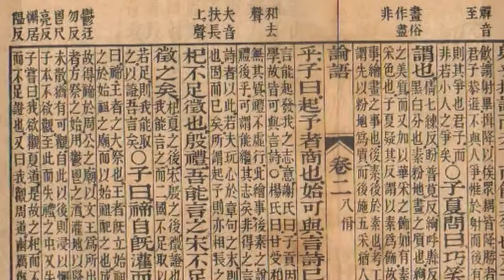YTP - Mr Sabine & his man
Mark and his silly obsessions.